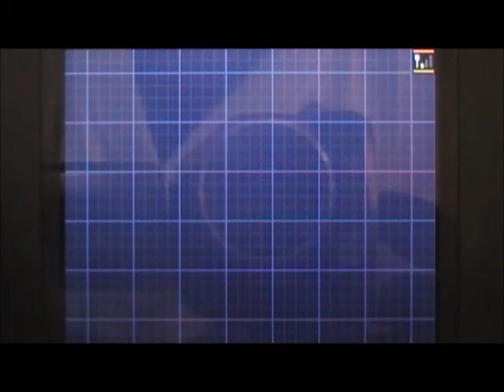Pokemon Black 2 walkthrough part 17: Castelia Sewers 1/4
ewwww we have to go in the sewers of Castelia but we are with Richard so it's all good